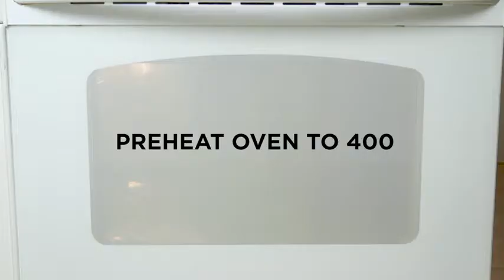Cast Iron Skillet Set Glass Lids | Oven Safe Cookware Review on Amazon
Cuisine Cast Iron Skillet Care Instructions CastIronSkillet Set (8-Inch and 12-Inch) with Glass Lids - Oven Safe Cookware

 About this item :
    PRECISION HEAT DISTRIBUTION – This cast iron skillet has a smooth finish to help provide even heat distribution for improved cooking and frying, even on grills, stoves or induction cooktops.

    TRUE COOKING VERSATILITY – The Cuisinel cast iron skillet pan can be used for frying, baking, grilling, broiling, braising, and sautéing meats, vegetables and more!

    SUPERIOR CRAFTSMANSHIP – Each all-purpose fajita skillet is crafted with seasoned cast iron that can outlast years of regular cooking and washing for long-term reliability.

    INCLUDED SILICONE HOT HANDLE HOLDER & TEMPERED GLASS LID – This cast iron skillet comes complete with a non-slip, heat-resistant handle cover to keep your hand safe while cooking or serving food.

LIFETIME WARRANTY: Go on, fire up your Cuisinel cookware. If anything happens, it's on us. In additional to Amazon's seamless 30-day money back guarantee, Cuisinel Cast Iron guarantees the quality and durability of all its products for a lifetime, so you can be assured that you are making the right choice and there is no risk to you.

Heat-Resistant Holders - Indoor and Outdoor Use - Grill, Stovetop, Induction Safe